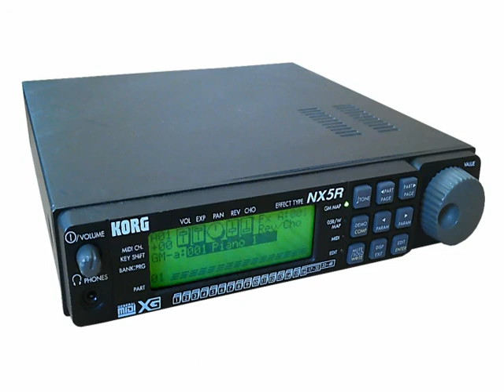KORG NX5R GM-b map PIANO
NX5R GM-b map Program No.1 Piano
REVERB=40 CHORUS=20
NX5R is playing Chopin Fantasie Impromptu No.66.
対応音源フォーマット(Platform) GM/XG/GS
最大同時発音数(polyphony) 64
音色数(Number of sounds)  1049
ドラムセット(Number of Drum sets) 37
波形メモリ(WAVE Memory)  12MBytes